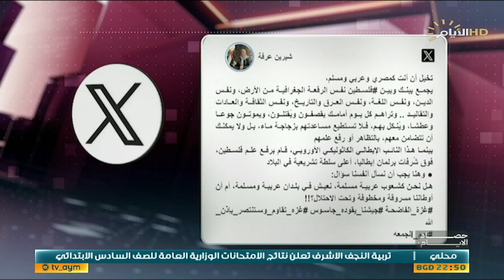برنامج حصاد الأيام مع فرح نبيل، إغلاق 876 مرفق سياحي في بغداد .. ما هي الأسباب والتأثيرات؟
خالد الربيعي / نائب رئيس نقابة السياحيين العراقيين

محكمة العدل الدولية تفرض التدابير .. هل سيستجيب الكيان؟

علي التميمي / خبير قانوني

سكايب - احمد صفدي / باحث بالشأن السياسي